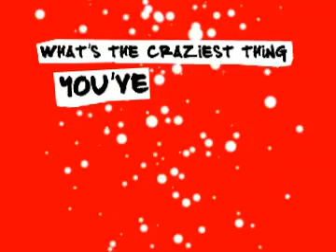Alpha Kitty™ & Andy Warhol #4: Be Sexy Like A Supermodel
Be Sexy Like A Supermodel

Question: What's the craziest thing YOU'VE done for love?

Post a video response so we can see who is the craziest Alpha Kitty!

Welcome ALPHA KITTY™!

What's an Alpha Kitty™, you ask? Someone who's brave, creative, fierce, passionate and...well, yes, weird. Weird is the new normal, haven't you heard? After all, who wants to be cookie-cutter, anyway? Ugh. B-O-R-I-N-G. "Le freak c'ést chic" is our motto in the world of Alpha Kitty™. We're a celebration of being different...of being individuals...of self expression.

I see a herd of stampeding (super glam!) Alpha Kitties™ painting the world with our points of view and unique style. Alpha Kitties™ must be heard.

So...let's start now. I wanna hear from YOU: Upload your video response and let your voice be heard and your cutest outfits be seen!